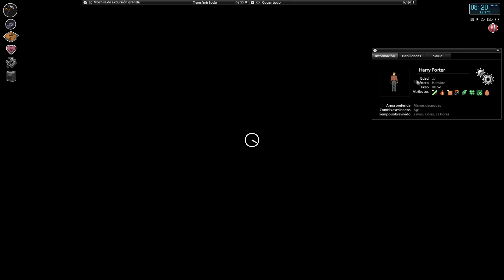Proyect Zomboid Build 40.43 #16 Poniendo Techos | Gameplay Español